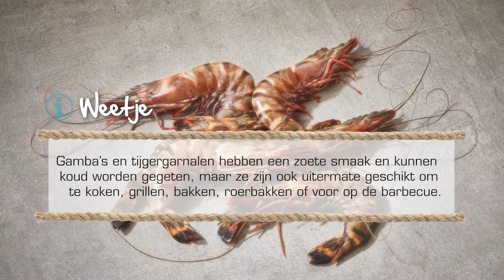Recept: gamba's met kerriemayonaise en couscous van bloemkool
Gamba's met kerriemayonaise en couscous van bloemkool. Kijk voor het recept en meer inspiratie op